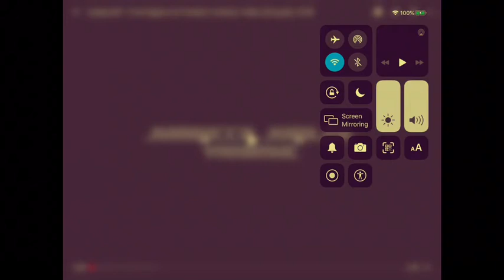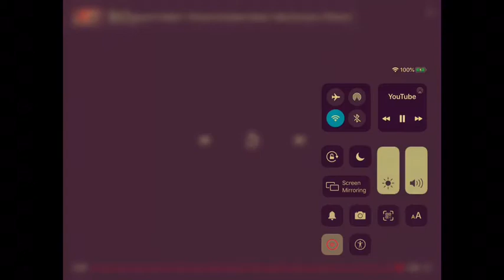Vintage part 2